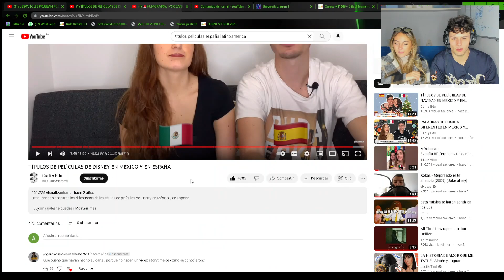🇪🇸 ESPAÑOLES REACCIONAN a PELÍCULAS en MÉXICO vs ESPAÑA 🇲🇽 *vaya SORPRESA*